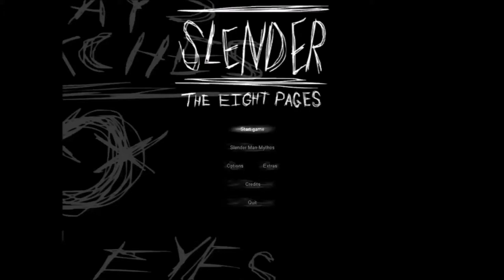Shard's Shenanigans: Slender the Eight Pages - Part 1/2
Shard decides he has the guts to venture forth into the dark night's forest... But will he make it out alive or give up before it's too late?

Intro: Master of the Feast
Mid: Day of Chaos
Outro: Netherworld Shanty